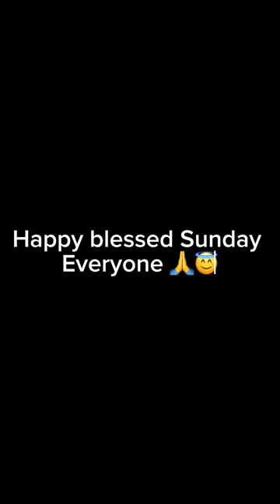Happy Sunday everyone 😇🙏♥️